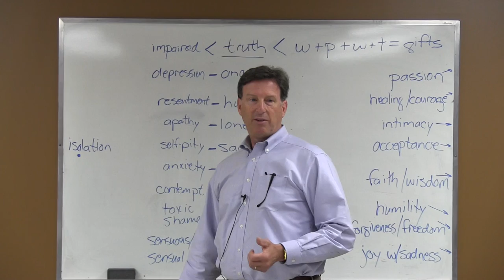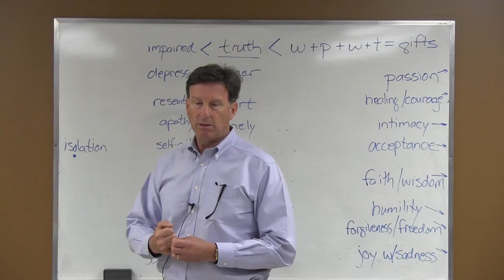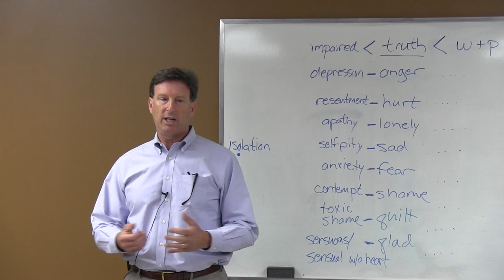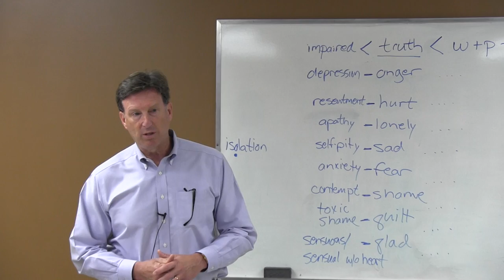Chip Dodd Lecture, Eight Feelings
Chip Dodd describes for us what our feelings are and what they are not. Our feelings are tools to help us live fully. Our feelings are neither good nor bad. Rather they are there to help us know our hearts.